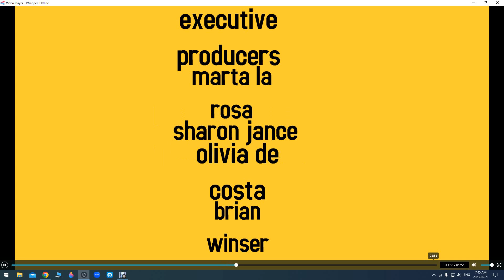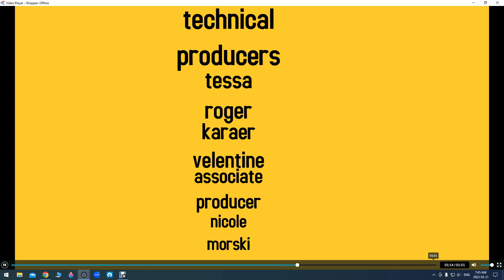the adventures of MS la Rosa episode 6 season 1